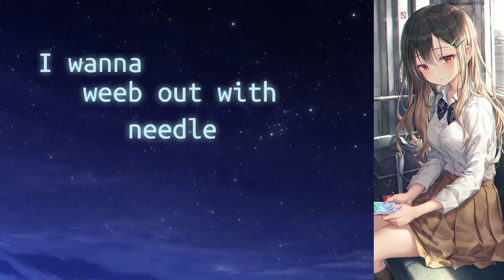I Wanna Weeb Out With Needle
Cute.

Creator: Habluka